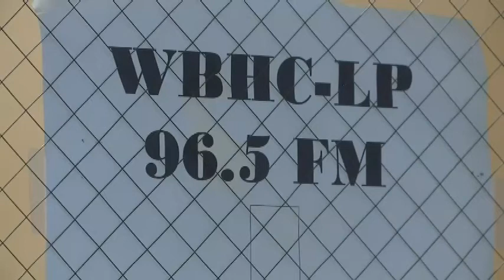Benton Harbor commissioners fight to save city-run radio station